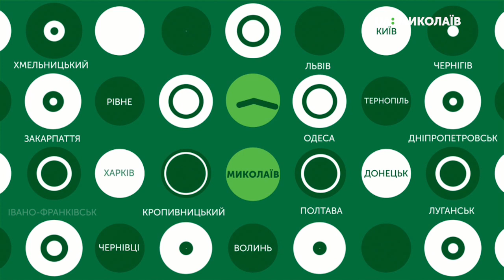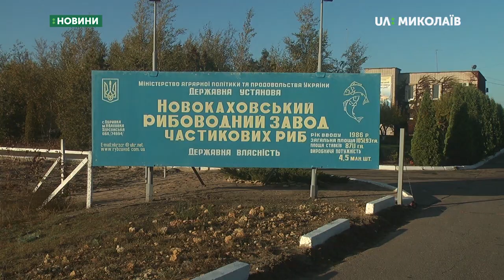16.10.2019. Новини. 19:00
Новини
Інформаційна картина дня (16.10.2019) поглядом кореспондентів телеканалу UA: Миколаїв (випуск новин — 19:00):
- Суд ухвалив відсторонити поліцейського від посади;
- Осіння призовна кампанія триватиме до грудня включно;
- Коропи, товстолоби та білі амури: півтора мільйона мальків випустили в Південний Буг;
- Завершився третій сезон соціального проєкту “Безпека дитини”.